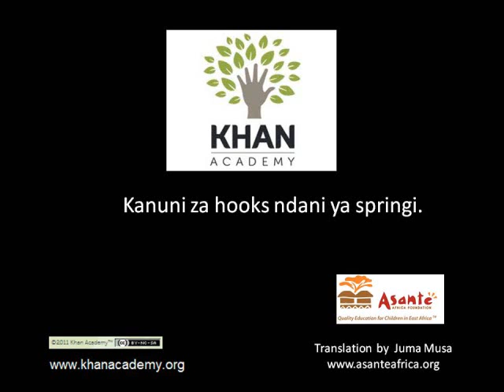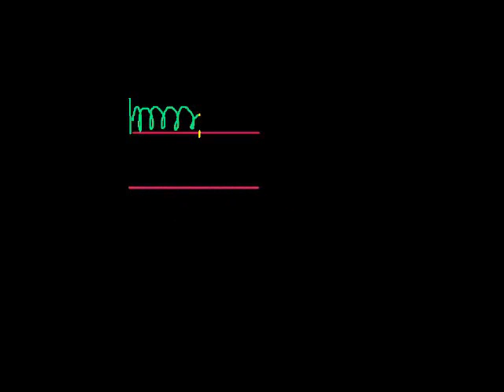Intro to springs and Hooke's Law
Introduction to Hooke's Law